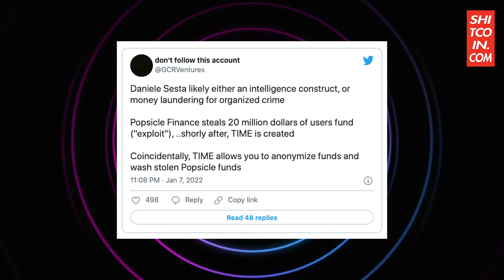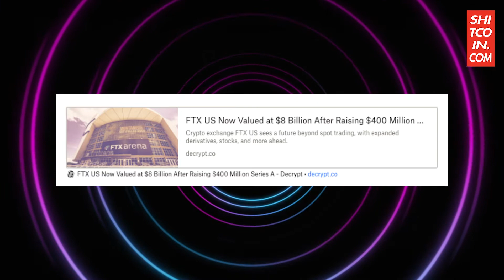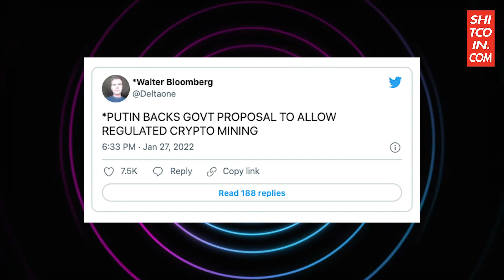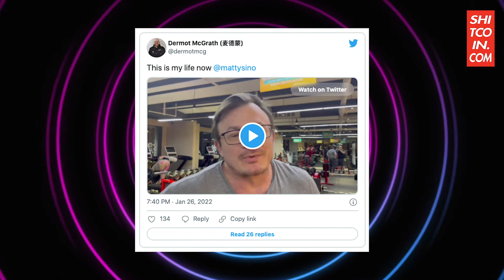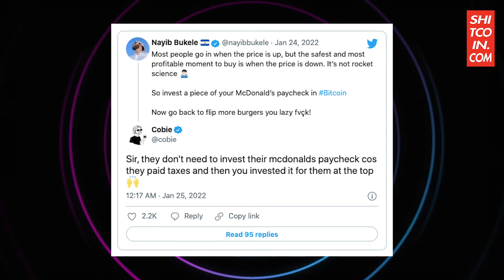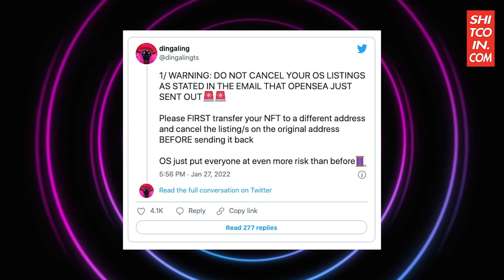Weekly Crypto Round-Up #175 - Degen Burger Flippers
Oh boy, is this a spicy one. We have lots to get through. Wonderland shenanigans, US regulation, Michael Saylor on UpOnly and plenty more.